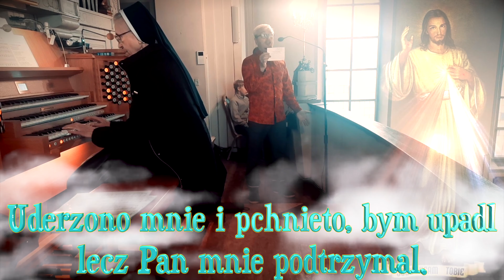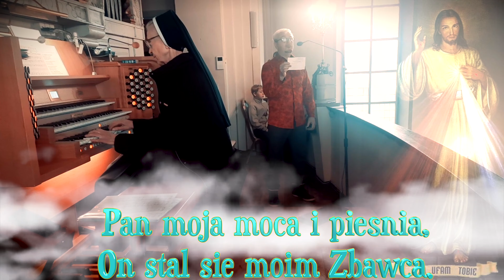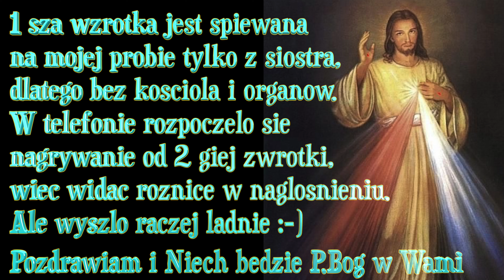Dziekujcie Panu, bo jest Milosierny !!! Spiewanie Psalmu przez NiezlyYasio SweetYasio 16 IV 2023